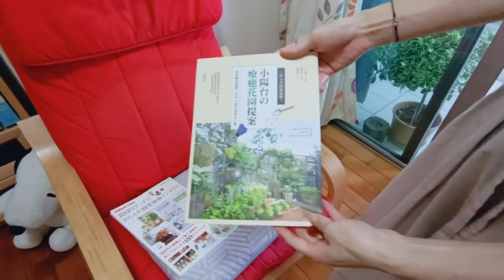＃25 媽媽 休假的一天/ 整理植物/換洗窗簾/ 全聯冷凍蔬菜做咖喱飯/ 身體的勞動勞動帶來的快樂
我是一個職業婦女, 非常享受利用特休的日子
慢慢地仔細的做家務事.
今日安排的是將家裡的窗簾換洗
整理植物, 清洗抱枕
第一次嘗試用全聯賣的熟冷凍蔬菜
搭配蝦子來做咖喱飯
甜甜的咖喱醬 配上冷凍蔬菜軟軟的口感
非常的好吃及方便
我想這會變成我去全聯會採買的品項
時間軸
00:00 拆洗窗簾整理植物
02:40 家事後的休息看雜誌
04:11 用全聯冷凍蔬菜做咖哩飯